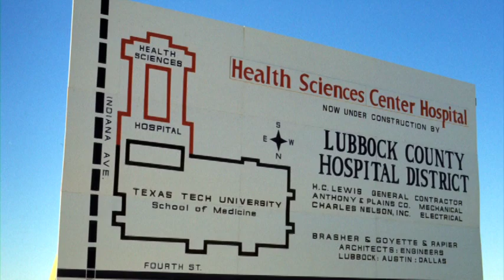Dr. Ted Hartman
A legacy of Service
UMC Foundation Legacy Luncheon